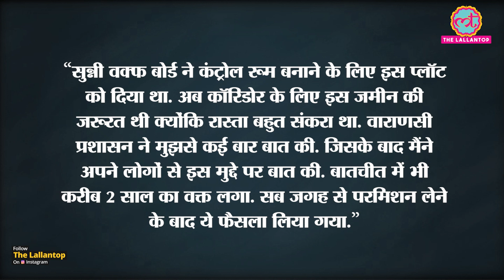Varanasi: Gyanvapi Mosque ने Temple Trust को Kashi Vishwanath corridor के लिए जमीन दी | Waqf board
The committee, which runs the Gyanvapi Masjid in Varanasi, UP, has given a piece of 1700 square feet of land adjacent to the Gyanvapi Masjid to the Vishwanath Temple Trust. In return, the committee has been provided with another land nearby. It is believed that the Shrikashi Vishwanath Corridor being built in Varanasi will get grandeur through this land. After long negotiations, on Friday 23 July, both the parties agreed on this exchange of property.